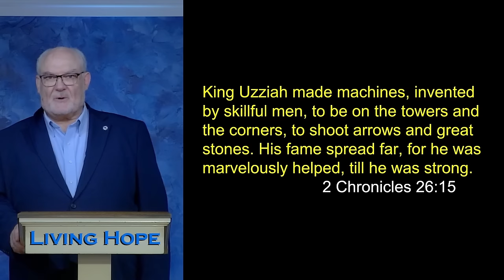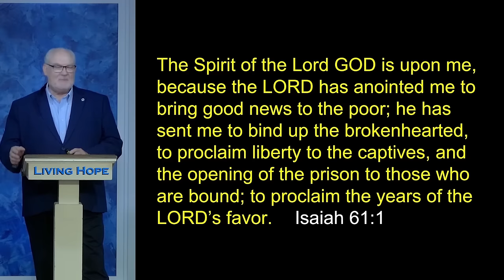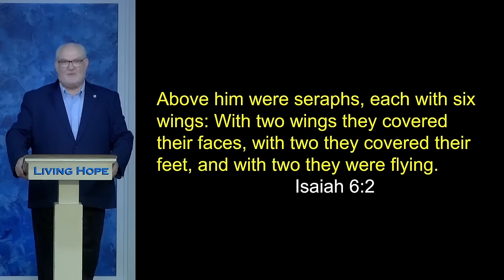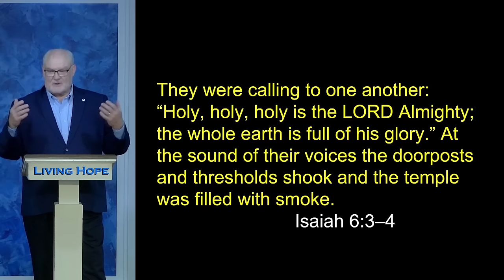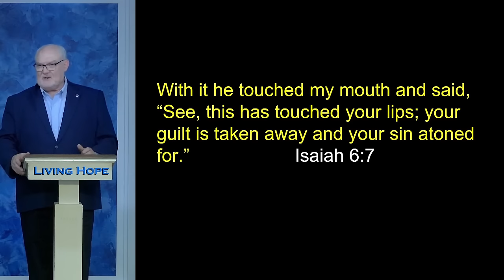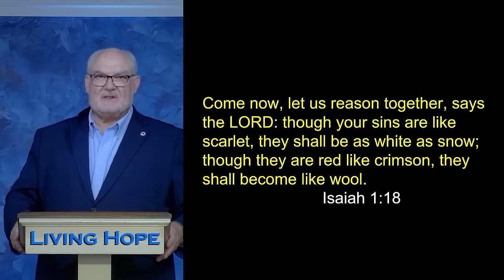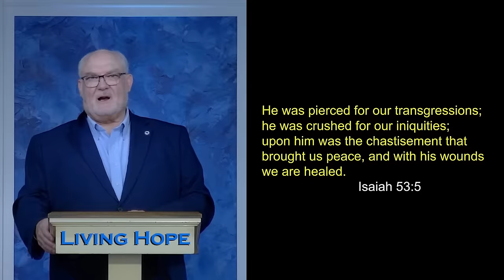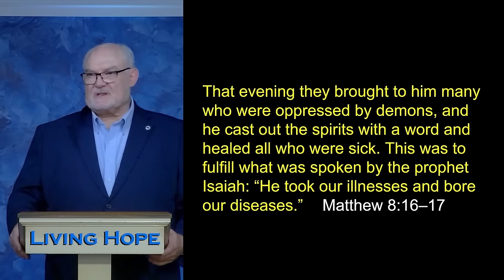God Talked with Isaiah | Isaiah 6:1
In today’s message, “God Talked with Isaiah,” Dr. McLewin shares the prophet’s amazing vision of God and the change of perspective that altered his life’s direction. Learn why King Uzziah died of Leprosy. Learn about the importance of the Dead Sea Scrolls. Learn why there is healing in the cross.

Isaiah 6:1-8
2 Chronicles 26:15
Isaiah 61:1
Isaiah 1:18
Isaiah 7:14
Isaiah 53:5-6
Matthew 8:16-17